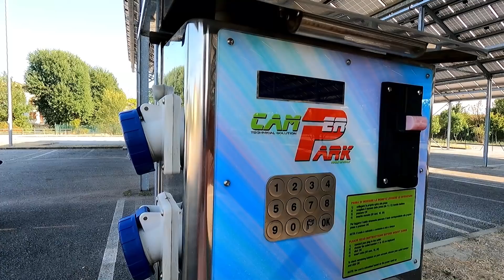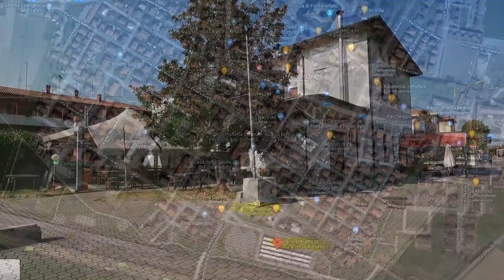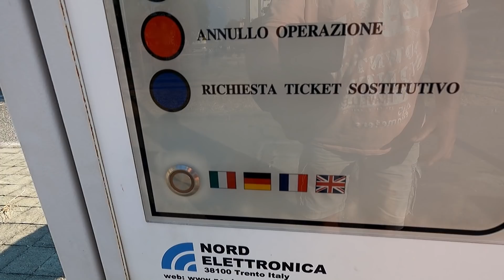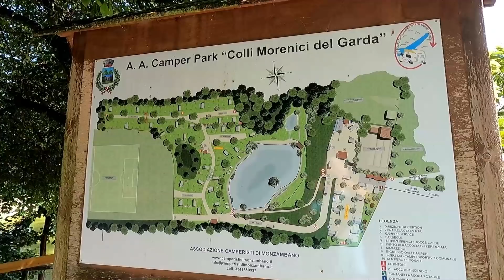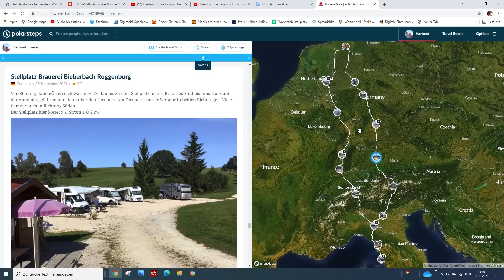Italien 2021! Von der Toskana zum Gardasee. Stellplätze "Parking Nord" Nähe Parma und Monzambano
Wohnmobilstellplatz Area Parking Nord in Fontanellato
Via XXIV Maggio, 43012 Fontanellato
Gebührenpflichtiger Stellplatz für 75 Mobile am Ortsrand von Fontanellato. Der Stellplatz liegt nicht weit von der Autobahn und auf einem Parkplatz. Überwiegend ebener, teilweise schattiger Platz.  Zentrum zu Fuß erreichbar. Am Platz: Frischwasser, Strom, Entsorgung Grauwasser, Entsorgung Chemie-WC, Hunde erlaubt. Preis pro Nacht: 10 Euro. Ganzjährig nutzbar.
44° 52′ 40″ N
10° 10′ 17″ E

Wohnmobilstellplatz  Monzambano
Gebührenpflichtiger Stellplatz für 130 Mobile in Monzambano. Der Stellplatz ist 10 km vom Gardasee entfernt.  Zentrum zu Fuß erreichbar. Am Platz: WLAN, Dusche, Hunde erlaubt. Preis pro Nacht inklusive zwei Erwachsene: 15 Euro. Kurtaxe pro Erwachsener: 60 Cent.  Strom, Wasser, Entsorgung Grauwasser, Entsorgung Chemie-WC, WC im Übernachtungspreis enthalten. WLAN: 1 Euro/12 Std. V+E für Durchreisende: 5 Euro. Hund: 1 Euro. Ganzjährig nutzbar.
45° 23′ 21″ N
10° 41′ 35″ E